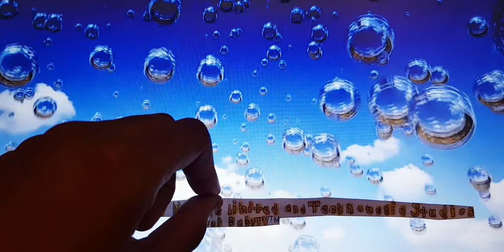Magic Lantern Bubbles music